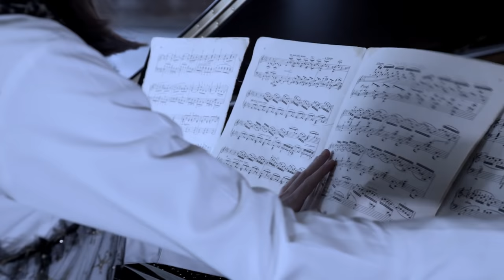Mirana Faiz - Bach G minor arranged by Luo Ni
Listen to "AN AUTUMN STORY (BACH G MINOR arranged by Luo Ni).

"This piece is composed by Luo Ni and it's a modification of Johann Sebastian Bach's Prelude in C minor from The Well-Tempered Clavier Book 1 (BWV 847).

Composer: Luo Ni
Repertoire: Bach G Minor
Artist: Mirana Faiz
Place: Westonbirt House, Tetbury, Gloucestershire - Wakefield, West Yorkshire, England
Production and Post-production: MY Production limited and MY Spotlight Independent